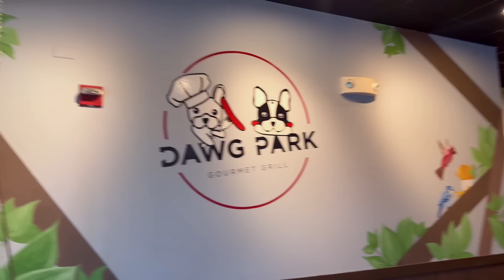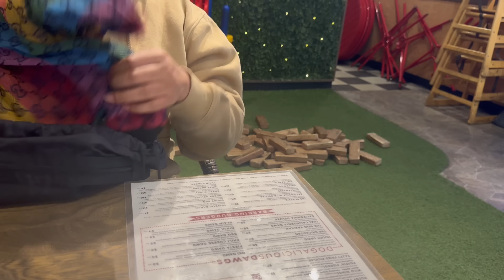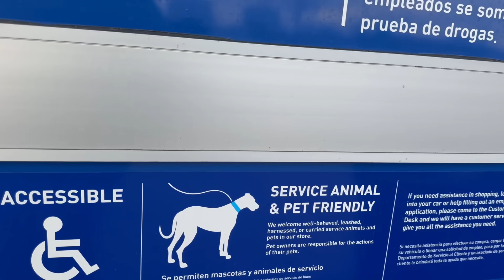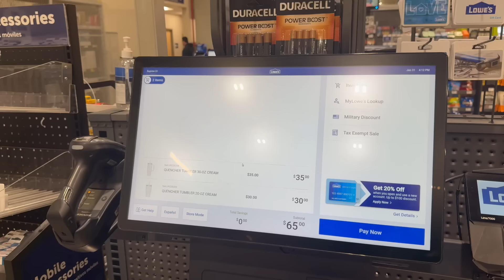DAILY VLOG | STARTING OVER SUCKS + FINALLY SEEING A CHIROPRACTOR + GHOST FIRST DOGGY DATE & MORE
🚨READ HERE🚨
Hey Cousin!! 🌟 Embark on a journey with me in this daily vlog as I navigate the challenges of starting over, experience the relief of finally seeing a chiropractor, and witness the adorable ghost's first doggy date and much more! If you love daily life adventures, health and wellness insights, and heartwarming pet moments, you won't want to miss this! Join the excitement and discovery in each moment of my day.
-xoxo
Porchia Nicole

Here are some of the Challenges I talked about ...

100 Envelope Saving Challenge save $5050

52 Weeks Saving Challenge save $1378

$500 saving Challenges

💕FREQUENTLY ASK QUESTIONS 💕
Height:5'4
Weight: 210
Bust:34DD
Waist:29
Hips (from most protruding part): 45
Thigh Circumference: 27in

💋APPRECIATION💋
If you made it this far you are the real MVP and I want to say THANK YOU😘... I appreciation you took the time out to read the description box.
~Love Yourself First ~ Xoxo Porchia Nicole